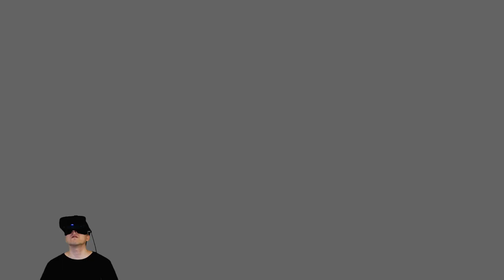PROPAGATION VR - UNE EXPÉRIENCE INTENSE ET GRATUITE (MODE CAUCHEMAR)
Bonjour, on est de retour sur l'excellent Propagation VR pour monter de niveau, la dernière fois j'étais en difficile, aujourd'hui je tente le mode cauchemar et c'est vraiment chaud par moment mais il y a peut-être des petites astuces que je connais pas encore pour l'instant ! Il m'a fallu trois essais pour finir une partie mais pas sans perdre de vie alors le challenge est lancé, il me faudra terminer ce mode "nightmare" sans perdre de vie !

► Vêtements et accessoires à découvrir sur le shop Passion mGs

Merci beaucoup pour tout votre soutien !